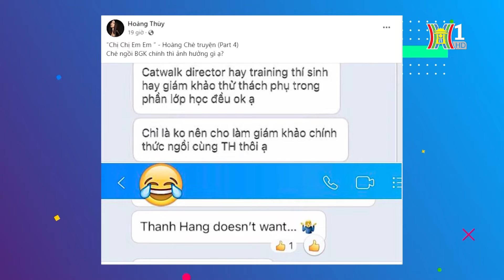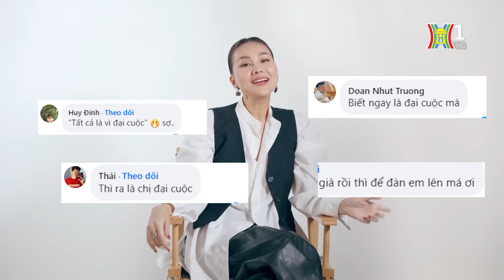Hoàng Thuỳ tố Thanh Hằng chèn ép ra khỏi MUV 2024 | Thế giới showbiz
Dù không biết ồn ào lần này ai đúng ai sai, nhưng có thể thấy rõ Thanh Hằng đã và đang là cái tên đình đám và “quyền lực” của giới giải trí Việt. Hơn 20 năm trong làng giải trí đầy thị phi, người đẹp vẫn giữ được lý lịch khá sạch sẽ. Tuy nhiên, Thanh Hằng cũng gặp không ít scandal bên cạnh sự nghiệp rực rỡ, khiến cho hình ảnh của cô bớt phần “long lanh” hơn.